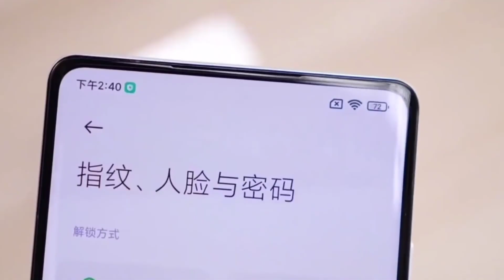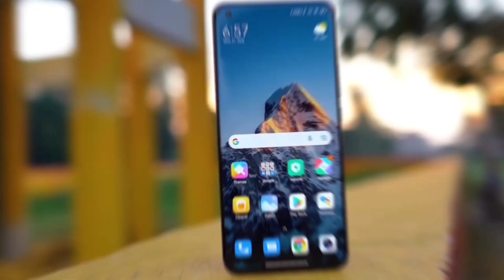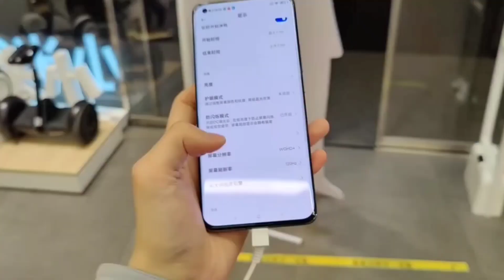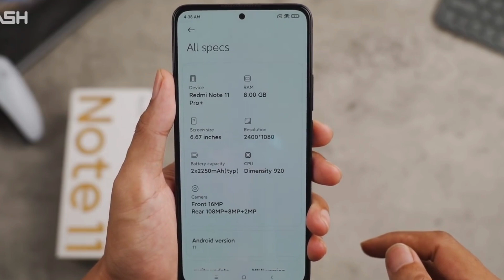Redmi Note 11 Pro 5G - INDIA LAUNCH CONFIRM | 108MP Camera Price India | Redmi Note 11 Pro Unboxing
Redmi Note 11 Pro 5G - INDIA LAUNCH CONFIRM | 108MP Camera Price in India | Redmi Note 11 Pro Unboxing

Redmi Note 11 Series - India Launch Date Officially
Confirmed | Redmi Note 11 Price & Full Specs

Best Bluetooth Earphones Under 1000rs👇
🔰Boult Audio ProBass X1
🔰Leaf Air
🔰Boult Audio ProBass Buster
🔰Infinity (JBL)
🔰Redmi SonicBas

Samsung M31s 👇

Learn about - Redmi Note 11 Pro 5G - INDIA LAUNCH CONFIRM | 108MP Camera Price in India | Redmi Note 11 Pro Unboxing

Redmi Note 11 Pro Max: 108MP SONY Camera, 5G | 120Hz Display, 6000mAh Battery RedmiNote11Series, redmi note 11 pro max, redmi note 11 pro, redmi 11 pro max, redmi note 11 ultra, mi note 11 pro max, redmi note 11, redmi 11 pro, mi note 11 pro, redmi 11 ultra, redmi note 11 pro max price in india, redmi note 11 ultra price in india, note 11 pro max, redmi note 11 ultra unboxing